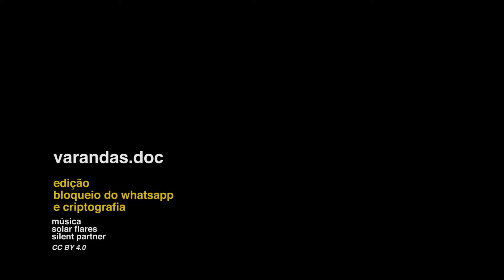WhatsApp pode ser bloqueado no Brasil? | Rafael Mafei - Varandas.doc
No início de junho de 2017, aconteceu uma audiência pública no STF para discutir a implementação de criptografia e o bloqueio de aplicações. O ITS Rio, além de outros centros de pesquisa e especialistas, apresentou seus argumentos sobre bloqueios e criptografia. Mas, antes, fizemos uma prévia desse debate na Varanda ITS #40. Entenda a opinião de Rafael Mafei, professor de Direito da USP.

Varandas ITS é uma série permanente de eventos, organizada sempre na varanda do Instituto de Tecnologia e Sociedade, em clima informal e com uma bela vista para a Praia do Flamengo. O objetivo é aproximar personalidades públicas, pesquisadores e o público em geral para discussões sobre as implicações para a sociedade de temas contemporâneos envolvendo tecnologia, cultura, política, dentre outros.